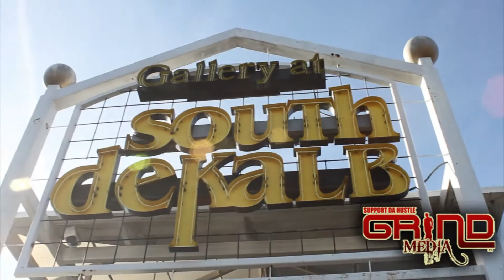GOLDMOUF - 2012 (OFFICIAL MUSIC VIDEO)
GOLDMOUF - 2012 (PRODUCED BY:VYBEBEATZ)MUSIC VIDEO